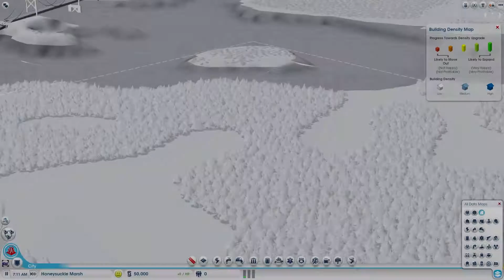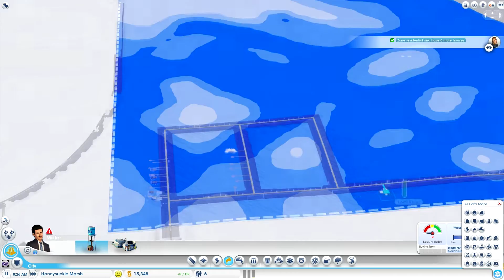Simcity Ep.1 The name